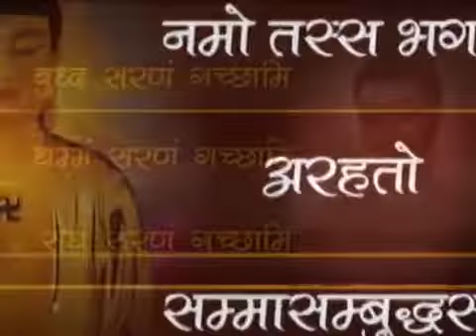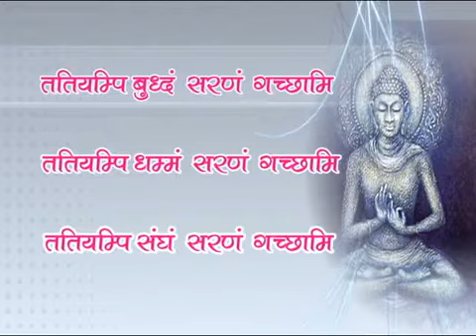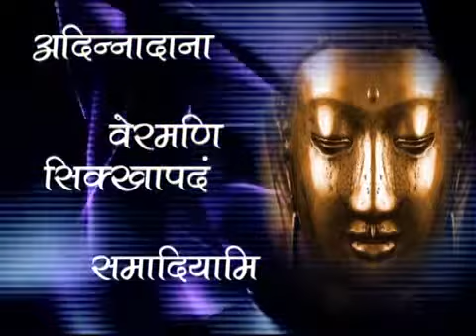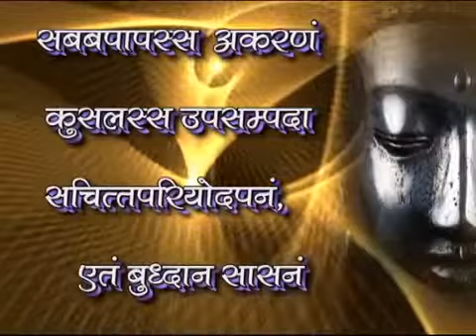Buddha Vandana | Namo Buddhay | Trisaran Panchashil | Buddh Vandana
Buddha Vandana
बुद्ध वन्दना
नमो तस्स भगवतो अरहतो सम्मा सम्बुद्धस्स ।

त्रिशरण
बुद्धं सरणं गच्छामि ।
धम्म सरणं गच्छामि ।
संघ सरणं गच्छामि ।

दुतियम्पि बुद्धं सरणं गच्छामि ।
दुतियम्पि धम्म सरणं गच्छामि ।
दुतियम्पि संघ सरणं गच्छामि ।
ततियम्पि बुद्धं सरणं गच्छामि ।
ततियम्पि धम्म सरणं गच्छामि ।
ततियम्पि संघ सरणं गच्छामि ।

पंचशील
1. पाणतिपाता वेरमणी सिक्खापदं समादियामि ।
2. अदिन्नादाना वेरमणी सिक्खापदं समादियामि ।
3. कामेसु मिच्छाचारा वेरमणी सिक्खापदं समादियामि ।
4. मुसावादा वेरमणी सिक्खापदं समादियामि ।
5. सुरा-मेरय-मज्ज-पमादट्ठानावेरमणी सिक्खापदं समादियामि ।
॥ भवतु सर्व मंगलं ॥

साधू साधू साधू॥

About Namo Buddhay Channel
Well Come to Namo Buddhay Channel. Our channel is totally dedicated to the Buddha, Buddhism, Buddha teaching and his thoughts. Here you will get the collection of the motivational, inspirational, peaceful and spiritual Buddha quotes on love, karma, happiness, life and peace etc in English, Hindi language.

Namo Buddhay